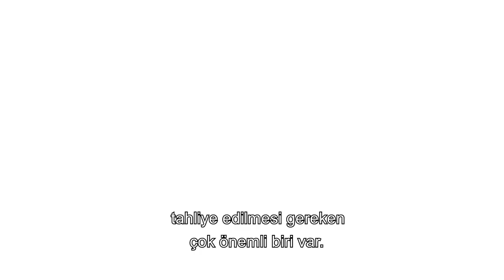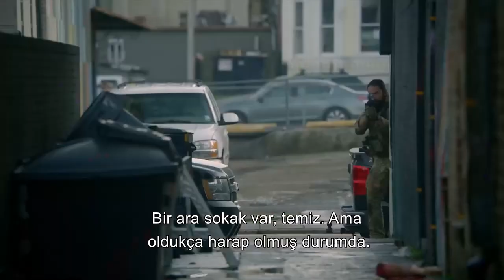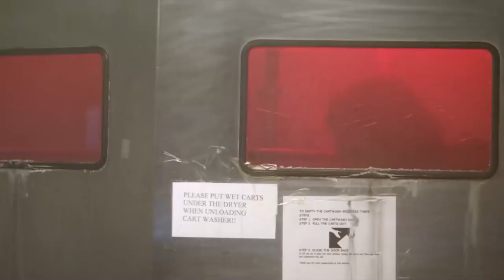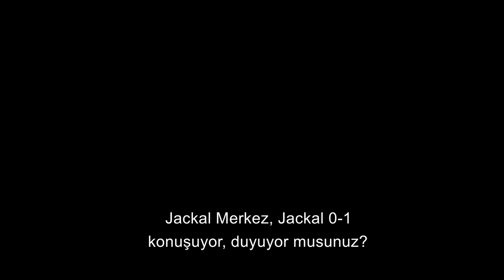Zombie Film izle Türkçe dublaj HD (2023)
Komandolar Zombilere Karşı Film Konusu:
New Orleans'ta meydana gelen ölümcül bir salgının ardından müdahaleye giden deniz komandoları burada zombilerle karşı karşıya kalır.
film,
filmora 12,
film theory,
filmi indian,
film companion,
film download,
hd film,
film english,
film english full movie 2022,
film full movie,
g film trailer,
film horor,
film horror,
hd film hindi movie,
zombie,
zombie film,
film izle,
izle,
hd film,
hd,
film izle 2023,
2023,
yeni film izle,
zombie film izle,
zombie filmleri,
filim izle,
hd filmler,
hd film izle,
film izle,
hd film izle türkçe dublaj tek parça bilim kurgu,